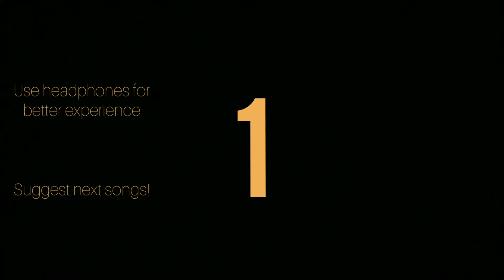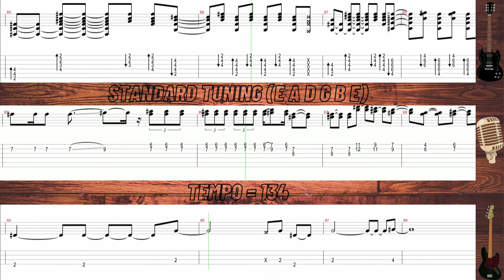[TAB] Dua Lipa - We're Good (Guitar, Vocal Melody and Bass Tutorial)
suggest next songs! and don't forget to say which instrument u want to learn/practice.